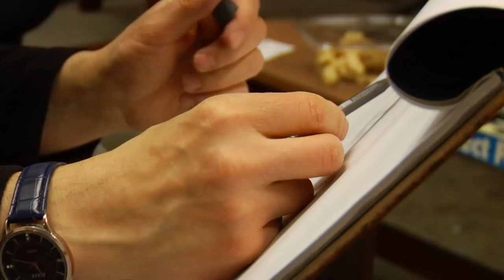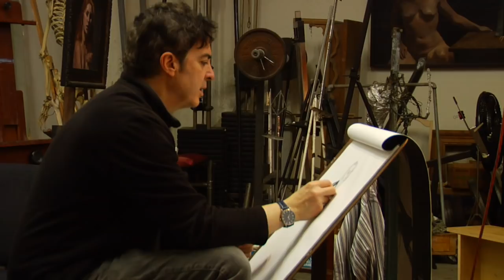Lance vs. Rick 94.1